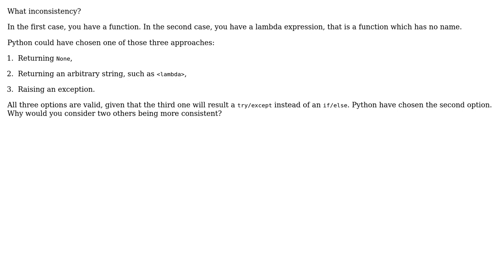Software Engineering: Significance of '__name__ ' attribute in python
With thanks & praise to God, and with thanks to the many people who have made this project possible! | Content (except music & images) licensed under CC BY-SA | Music | Images & others | With thanks to user overexchange user Arseni Mourzenko and the Stack Exchange Network Trademarks are property of their respective owners. You are responsible for your own actions.